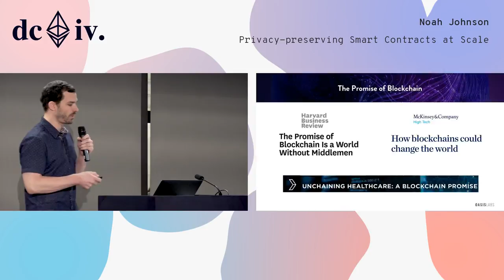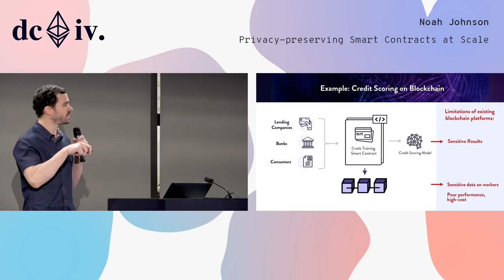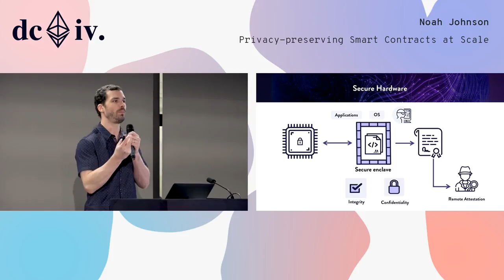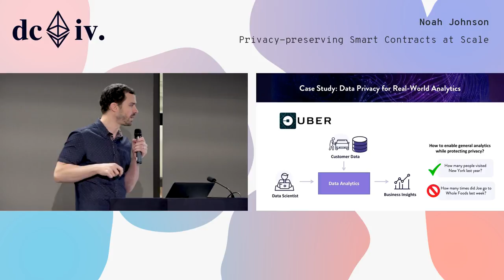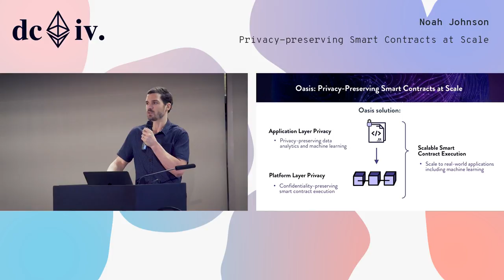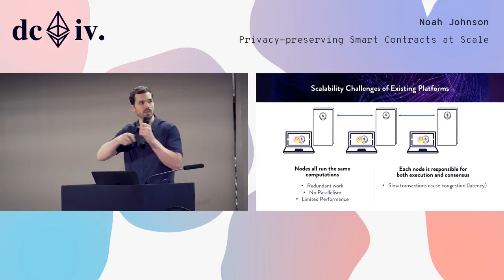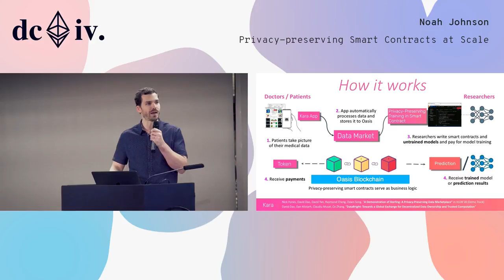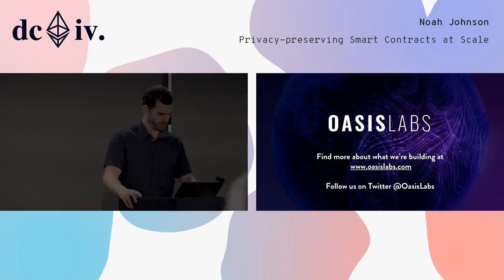Privacy-preserving Smart Contracts at Scale by Noah Johnson (Devcon4)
In this talk we'll describe Oasis, a platform for privacy-preserving smart contracts at scale. Oasis addresses two critical issues of today's platforms: poor scalability and a requirement that all data is public. These platforms cannot support many exciting use-cases which have complex application logic (e.g. machine learning) or require protection of user or application secrets (e.g. data markets). Oasis is a layer 1 blockchain platform that scales to complex workloads such as machine learning and protects data via secure computing techniques. Oasis's scalability stems from the novel separation of computation and consensus in a layered design. This design allow transactions to execute in parallel before validation by the consensus layer, thus alleviating a major source of congestion and enabling new verifiable computing techniques that dramatically reduce replication needed to ensure integrity. Oasis uses a proof-of-stake consensus algorithm tailored for this architecture and supports multiple secure computing models (trusted hardware, multi-party computation, zero-knowledge proof) based on security and performance requirements. We'll summarize the Oasis protocol and discuss real-world applications built on Oasis in as credit scoring, medical data sharing, and blockchain-based games. We'll describe how Oasis enables these exciting applications to run directly on-chain, avoiding the need for off-chain computation.

Speaker(s): Noah Johnson
Skill level: Beginner
Track: Privacy